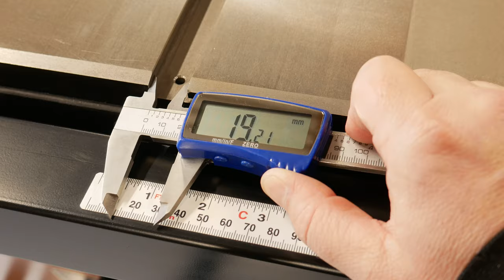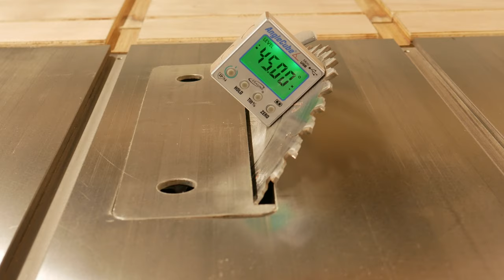Cross cut sled build/ Super easy set up to square/ With zero clearance inserts.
Cross cut sled build with multiple interchangeable zero clearance inserts and a simple adjustable block to set up square.